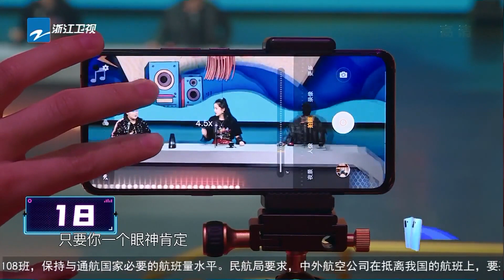高难度音乐节拍游戏 华晨宇带领王牌家族逆袭！精选花絮